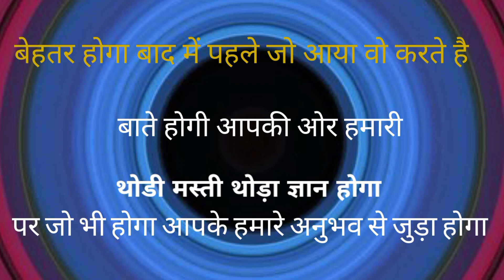अपने युटुब चैनल का इंट्रो बनाया है YouTube channel intro create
YouTube channel la intro banaya
chennal ka logo
YouTube par Banega aor video